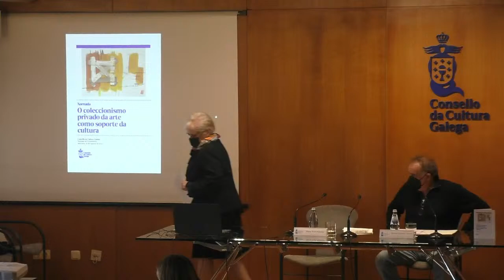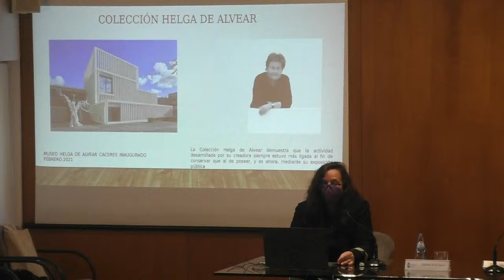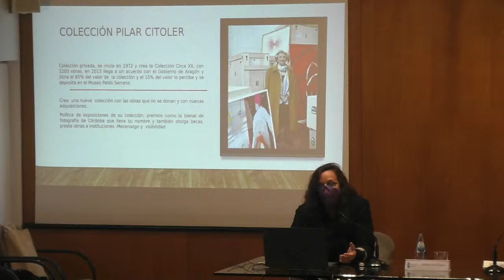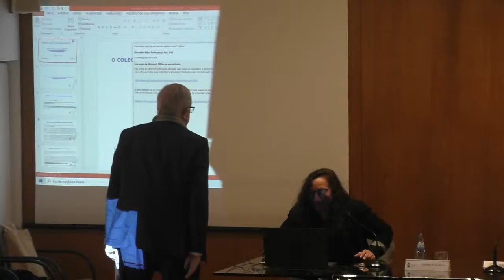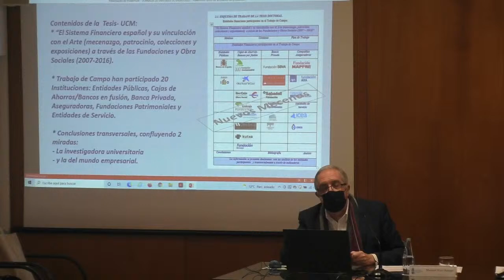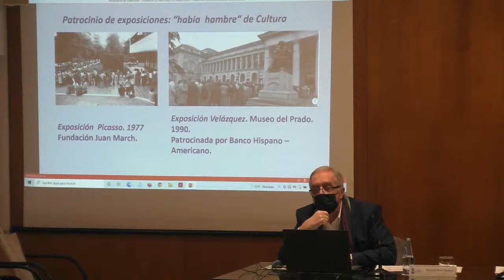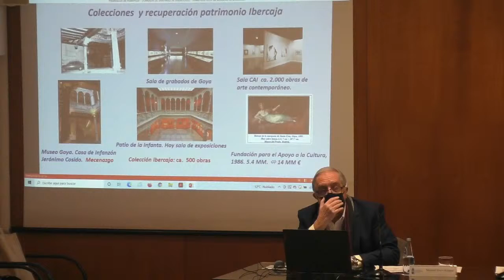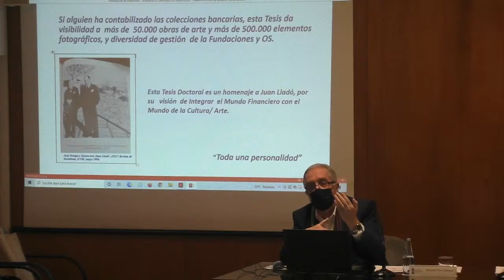O COLECCIONISMO PRIVADO DA ARTE COMO SOPORTE DA CULTURA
Mércores, 26 de xaneiro de 2022